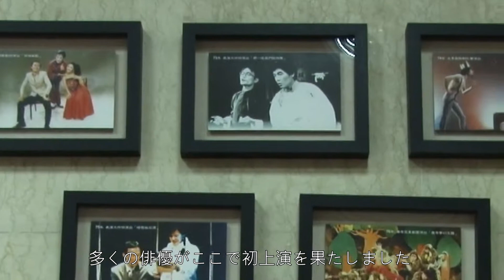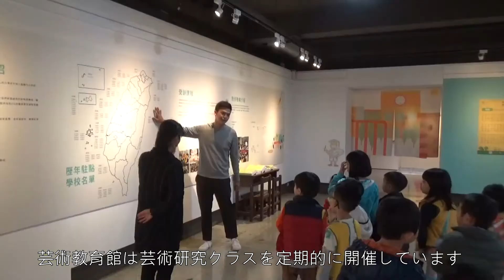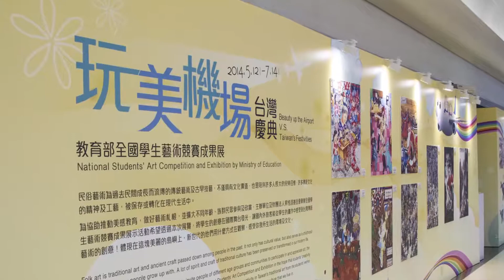国立台湾芸術教育館 プロフィ—ル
記憶の中の姿を探し
歴史の温もりを感じ
芸術の美しさと巡り会う・・・